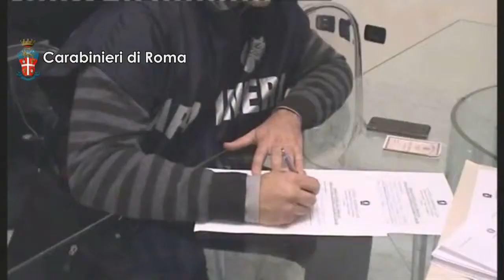Il Tabloid TV Real - Operazione anti estorsione dei Carabinieri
Nella notte, i Carabinieri del Nucleo Investigativo di Roma hanno eseguito un’ordinanza di custodia cautelare emessa dal GIP presso il Tribunale di Roma, su richiesta della Procura della Repubblica di Roma – Direzione Distrettuale Antimafia nei confronti di 8 persone, ritenute responsabili a vario titolo dei reati di usura, estorsione, rapina e lesioni gravissime, commessi ai danni dell’imprenditore romano [cl. ’78], titolare di una società operante nel settore della progettazione, realizzazione e gestione di impianti fotovoltaici.